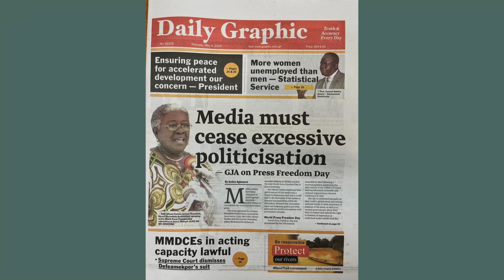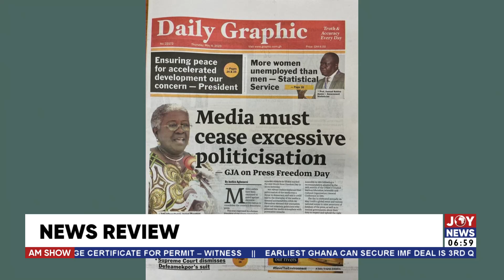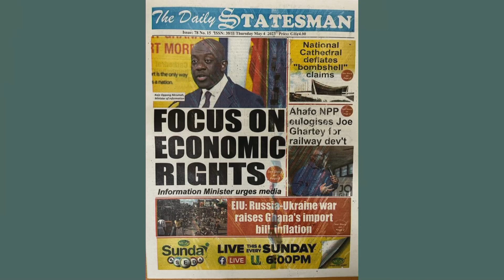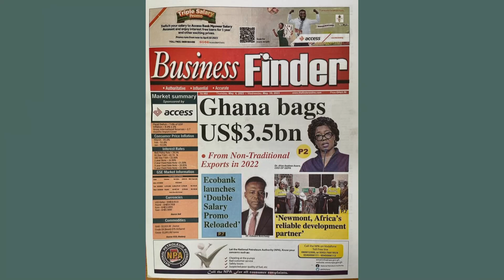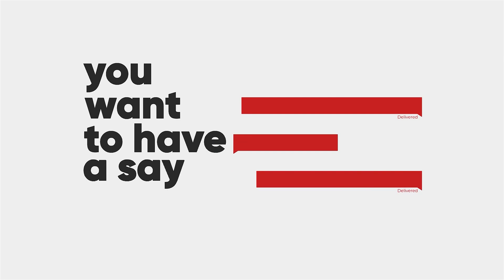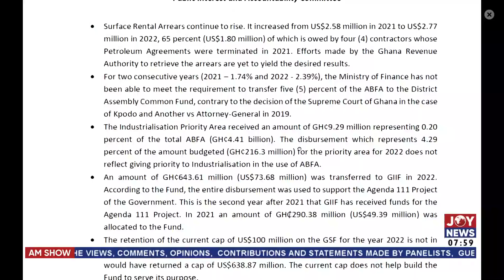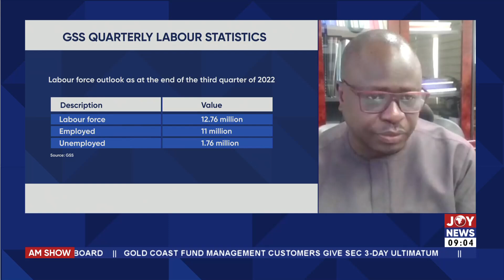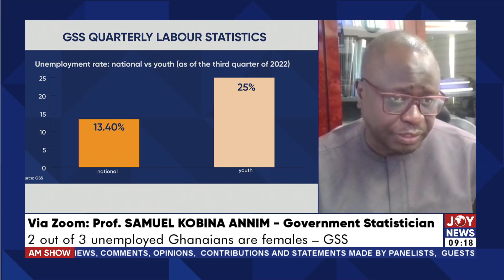Watch the full content of AM Show with Benjamin Akakpo on JoyNews (4-5-23)